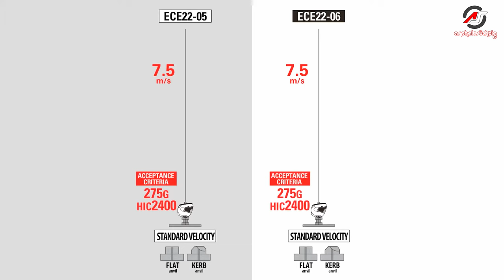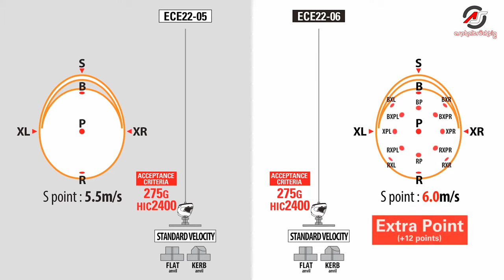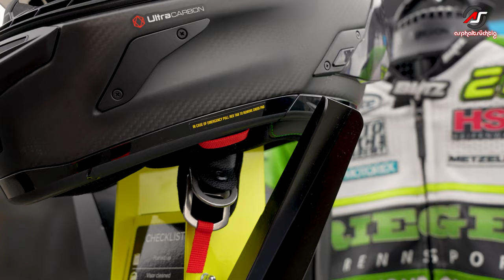#113: Nolan X-804 RS gegen X-Lite X-803 RS - Lohnt sich der neue Nolan?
Seit einigen Monaten gibt es den neuen Racing-Helm X-804 RS. Die Frage ist: Lohnt sich der neue Nolan? Oder tut es auch noch der X-Lite X-803 RS? Zusammen mit Profi-Racer Christoph "Fifty" Höfer habe ich in Oschersleben den Vergleich gemacht: Nolan X-804 RS gegen X-Lite X-803 RS. Ob sich der Wechsel lohnt und für wen auch der X-803 noch eine Option ist, erfährst Du im Video!

X-Lite X-803 RS
Nolan X-804 RS